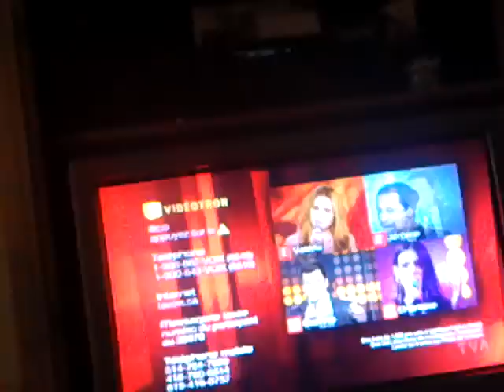Meredith ce soir a la voix...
Desoler pour les comz en arriere...  cest ma.mere ... lol...et je cheake aussi trop...